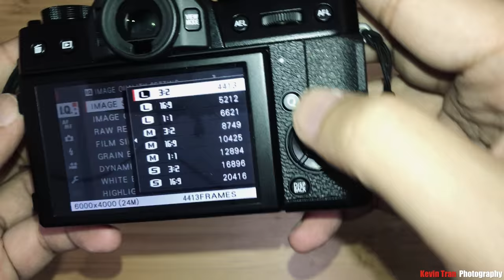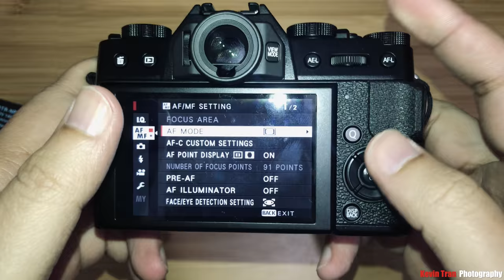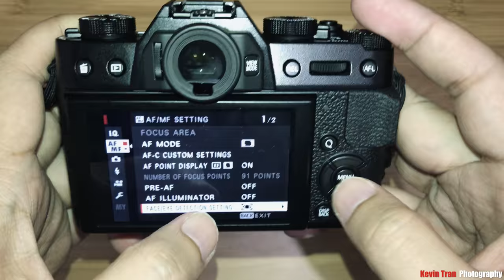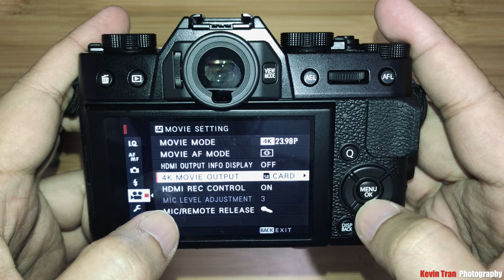ĐÁNH GIÁ MÁY ẢNH FUJIFILM X-T20 - 4K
ĐÁNH GIÁ MÁY ẢNH FUJIFILM X-T20

Fuji X-T20

Fuji 56mm F1.2

Fuji 35mm F2